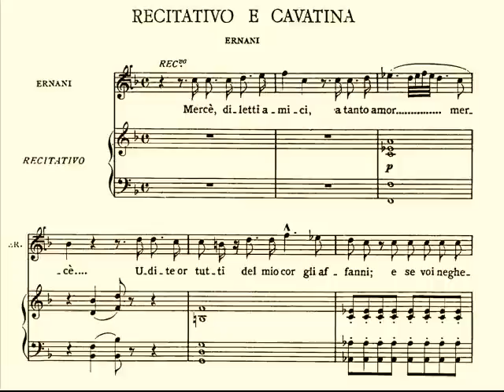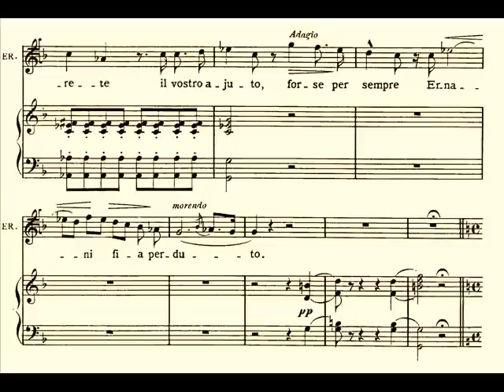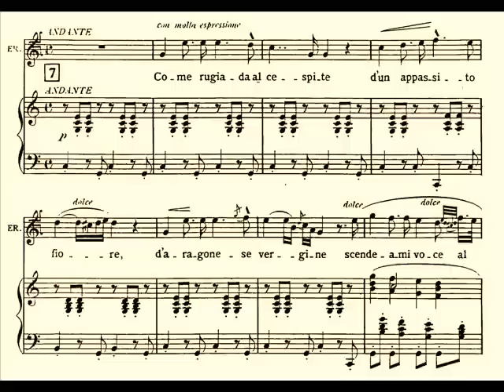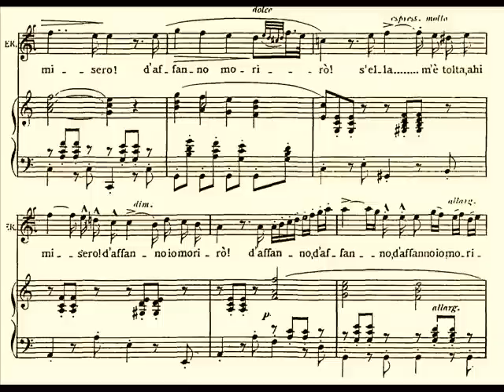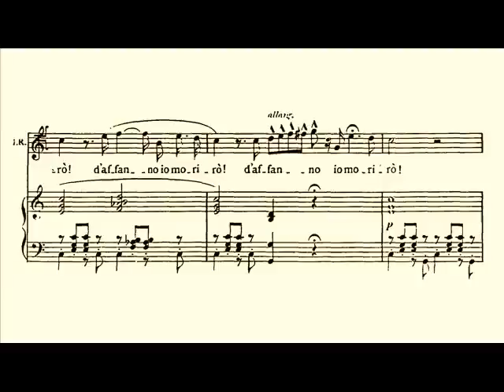Fernando de Lucia - Come rugiada al cespite (Ernani) 1917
ERNANI: Mercè, diletti amici ... Come rugiada al cespite (Verdi)
2 September 1917; Phonotype M 1811
Transposed down a whole tone to B-flat

Fernando de Lucia, tenore di grazia pre-Caruso... to listen to De Lucia is to hear the last echoes of 19th Century Bel Canto... no shouting, no manufactured tone, or artifice, simply a sincere unfussed performance of a beautiful aria, brought gloriously to life by the unhurried thoughtfulness of a fine musical intelligence infused with warmth, dignity and sfumando elegance.

I love his phrasing in that lingering, self-conscious way... his thoughtfulness in "del mio cor gli affanni", or in the morendo on "per _ du _ _ _ to"... his ability to "hold the moment": "appassi _ _ to"...

As usual with De Lucia's singing, there is meticulous attention to the words and the ornaments are in the service of expression:
"It's fascinating to watch it as the great Neapolitan sings, because you can see what he does with the gruppetti and the appoggiature. He handles them with great elegance and ease. He never rushes through them or tosses them off." EdmundStAustell

While today Fernando de Lucia (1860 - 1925) is regarded as a prime example of a pre-verismo bel canto tenor, it is interesting to note that his first big successes were in the operas of Mascagni, Leoncavallo, and Puccini... Gradually his bel canto repertoire was appreciated more and more - if this was due to a change in the public's taste or lots of practice has to remain an open question.
His last public appearance was at the sad occasion of Caruso's funeral, where he sang the "Pietà, Signore" - a little ironic twist when you consider that it was Caruso with his rather modern style that more or less finished off the tenors of the older school of singing.

La dinamica sfumata ed eleganza di De Lucia... Un canto a fior di labbro estatico e sognante. Bastano frasi con "del mio cor gli affanni" (0:31) del recitativo, "d'un appassito fiore" ed "aragonese vergine" (1:39) dell'aria per avere il ritratto dell'eroe romantico solingo e pensoso.

Il tempo, come solito in De Lucia, è molto dilatato, per consentirgli di inserire floreali ornamentazioni, curare il legato e arricchire il fraseggio con il suo insistito gioco dinamico e coloristico: per esibire insomma la sua maestria di cesellatore, "miniaturista" della melodia, che gli deriva da un controllo del fiato d'alta scuola. L'inizio dell'aria è in una mezza voce sombrée che va poi crescendo con coerente consequenzialità espressiva fino al punto clou, "con forza", "domani trarla al talamo confida l'inumano". Esemplare ancora l'approccio al sol di "primo pAlpito d'amor" (2:22), in cui si percepisce il caratteristico "scintillìo" del registro acuto tenorile, quando emesso come si deve. Esemplare poi la salita pesantissima al la naturale nel "d'affAnno" (3:47): suono sempre raccolto, la voce gli resta tutta davanti e squilla come una tromba, la sapiente presa di fiato prima del "io" gli consente infine di smorzare a regola d'arte.

La mezza-voce è quella di Gigli e di Schipa, di Lauri Volpi e di De Lucia...
E', cioè, voce alleggerita nell'emissione, un soffio di fiato su cui sfumare una intera frase musicale, non solo una messa di voce su una nota. La mezza voce è un piano o un pianissimo, la messa di voce è una forcella.
Collocati davanti ad uno specchio, con la maschera a mo' di sorriso, prendi fiato profondamente dal naso espirando lentamente, senza sforzo alcuno, con una nota che potrebbe essere un Do del terzo spazio del pentagramma. Attenzione: prima inspirare, poi espirare con una nota dolcemente come se la accarezzassi.
Invito nuovamente all'ascolto ed alla visione di come Fernando de Lucia e Giacomo Lauri Volpi eseguano la mezza voce, con la posa serena del volto e le labbra atteggiate al belcantistico sorriso. Il suono è leggero e gentile, ma sempre raccolto e timbrato in quanto galleggiante sul fiato.
Dunque, con la nota ben collocata sul ponte, col sostegno del fiato sull'addome, grazie anche al diaframma, non sarà difficile imparare questo esercizio con il quale riuscirai a gestire perfettamente la mezza voce, necessaria per sfumare tutte le frasi, in particolar modo quelle d'amore.

ERNANI. Act 1. Mountains of Aragon. The bandits demand the reason for Ernani's gloom. Ernani replies (Recitative: "Thanks, dear friends"; Cavatina: Come rugiada al cespite / "As the flower turns to the sun") that he loves Elvira, who is about to be married against her will to old Gomez de Silva. He asks the bandits to abduct her...